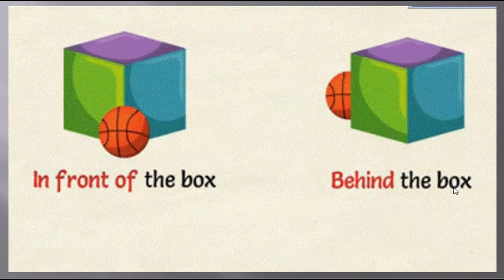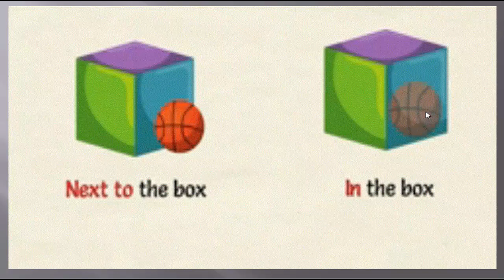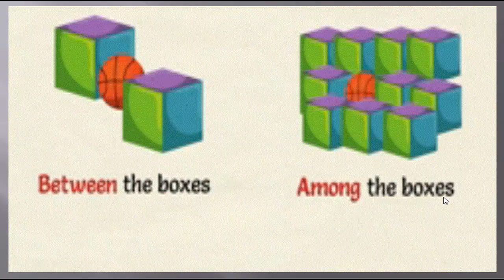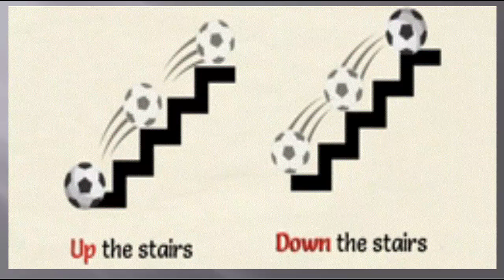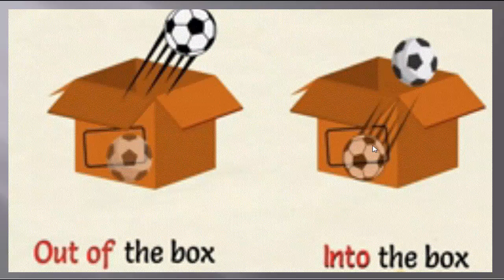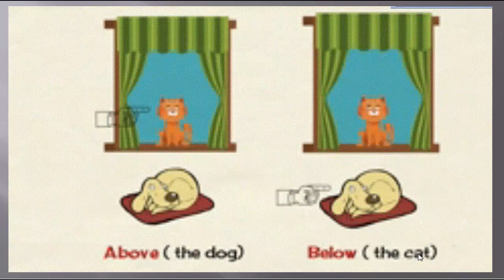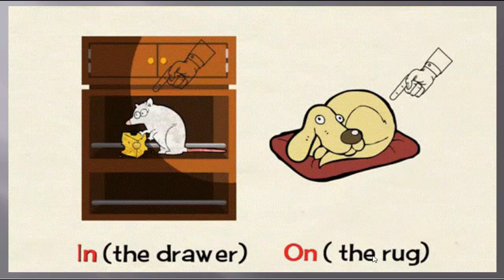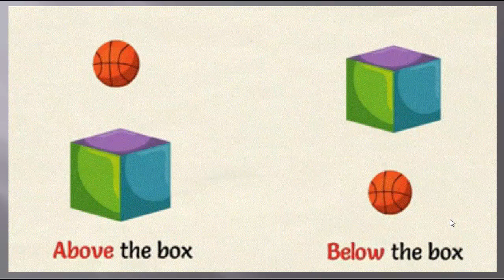Prepositions of Place and Movement in English and khmer,សិក្សា​preposition of place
khun sothearathPrepositions of Place and Movement in English and khmerសិក្សា​preposition of place និង​preposition of movement in Khmer and Englishhow to study toefl by yourself,
how to learn toeflgrammar descripetion
iq study english grammar,
noun english grammar study iq,
noun english grammar study smart,
3 grammar rules for reported speech,
5 grammaria,
5 minute german grammar,
6 minute basic grammar,
6 minute grammar bbc,
6 minutes grammar,
6th grade grammar lessons,
7 class english grammar,
75 english grammar topic,
78 english grammar,
7th english grammar,
7th standard grammar,
8 common grammar mistakes in english,
8 grammar parts,
8 grammar rules,
8th std grammar,
9 std marathi grammar,
9.sınıf ingilizce gramer,
9999 grammar brutallus,
9th grade grammar,
9th hindi grammar,
a grammar for biblical hebrew,
a grammar for biblical hebrew barrick,
a grammar for biblical hebrew seow pdf,
a grammar lesson,
a grammar lesson for internet trolls,
a grammarian's funeral by robert browning,
a grammarian's funeral summary,
a grammarian's funeral summary pdf,
a grammarian's funeral text,
a grammarian's funeral wikipedia,
ali g grammar,
and i grammar,
auckland grammar 1st xv,
cc cycle 2 grammar,
country grammar,
e 40 country grammar,
english grammar 9th,
english grammar for xat,
english grammar from zero,
english grammar l,
english grammar o,
english grammar s,
english year 3 grammar,
focus 3 grammar,
focus on grammar 2,
focus on grammar 3,
focus on grammar 4,
focus on grammar 5,
full blast 5 grammar,
g funk cali grammar,
g grammarly,
g grammarly app,
glam grammar@r,
grammar 1 pupil book,
grammar 10,
grammar 100,
grammar 101,
grammar 101 for dummies,
grammar 10th class,
grammar 11th class,
grammar 12,
grammar 12 tense,
grammar 12th class,
grammar 1st xv 2016,
grammar 2 in context,
grammar 2.11,
grammar 2.12,
grammar 2016,
grammar 2017,
grammar 2nd class,
grammar 2nd grade,
grammar 2nd standard,
grammar 3.0,
grammar 3.0 download,
grammar 3.0 full,
grammar 3.0 full vn-zoom,
grammar 330,
grammar 3rd class,
grammar 3rd grade,
grammar 3rd standard,
grammar 4 kids,
grammar 4 types of sentences,
grammar 4th,
grammar 4th class,
grammar 4th grade,
grammar 4th grade worksheets,
grammar 4th standard,
grammar 5 นาที,
grammar 5th class,
grammar 5th grade,
grammar 6 class,
grammar 6 ways to use will,
grammar 6th class,
grammar 6th grade,
grammar 6th standard,
grammar 7th,
grammar 7th class,
grammar 7th grade,
grammar 8 class,
grammar 8 parts of speech,
grammar 8th class,
grammar 8th grade,
grammar 9 class,
grammar 99,
grammar 9th,
grammar 9th class,
grammar 9th grade pdf,
grammar about do and does,
grammar about wish,
grammar adam ruins,
grammar aeiou,
grammar and beyond 1 answer key,
grammar and language workbook grade 8 answer key,
grammar and punctuation,
grammar and spelling,
grammar app,
grammar articles,
grammar b,
grammar ba,
grammar band,
grammar basics,
grammar basics english,
grammar bf,
grammar book,
grammar boys,
grammar british council,
grammar by awal,
grammar bytes,
grammar chants unit 4,
grammar chants unit 5,
grammar chants unit 6,
grammar chants unit 7,
grammar chants unit 8,
grammar chants unit 9,
grammar check,
grammar check in ms word 2013,
grammar check sentences,
grammar checker,
grammar class,
grammar commands,
grammar correction,
grammar course,
grammar crash course,
grammar dance,
grammar definition,
grammar degree,
grammar determiners,
grammar deutsch,
grammar dictionary,
grammar disho,
grammar do does,